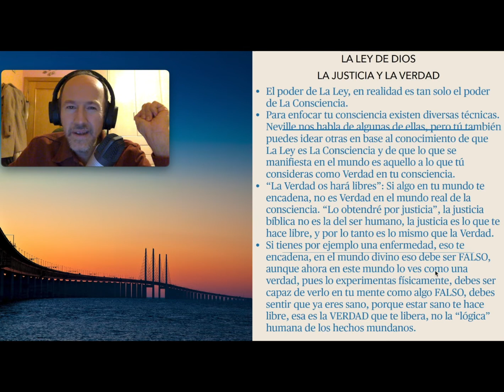LA [VERDAD] Basado en la enseñanza de [NEVILLE GODDARD]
🎯Te invito a ver mi charla MÁS IMPORTANTE: "¡Quiero la Verdad!. Los Guías y Gurús nos han mentido..."

🎯Apúntate a mi curso GRATIS para cambiar a mejor tu vida: ☘️

🎯Apúntate: ¡TODO UN MES DE FORMACIÓN! Mi mejor curso sobre la filosofía de Neville Goddard (Solo 15 plazas al año):